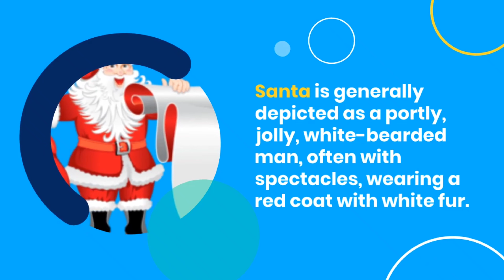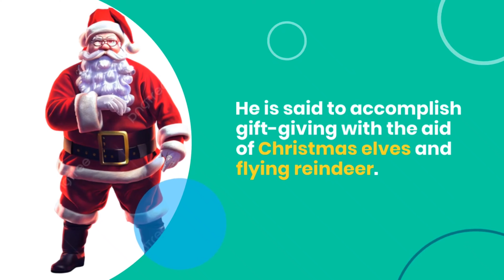Santa Claus Village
wwe Santa Claus

Santa Claus, also known as Father Christmas, Saint Nicholas, Saint Nick, Kris Kringle, or simply Santa, is a legendary figure[1] originating in Western Christian culture who is said to bring gifts during the late evening and overnight hours on Christmas Eve. He is said to accomplish this with the aid of Christmas elves, who make the toys in his North Pole workshop, and with the aid of flying reindeer who pull his sleigh through the air.

santa claus ki drawing

santa claus video

santa claus santa claus

santa claus movie

santa claus gaan

santa claus dance

santa claus craft
Low volume

Raa Wikipedi